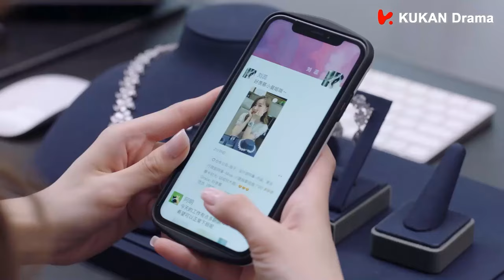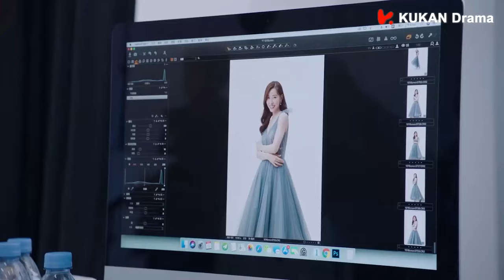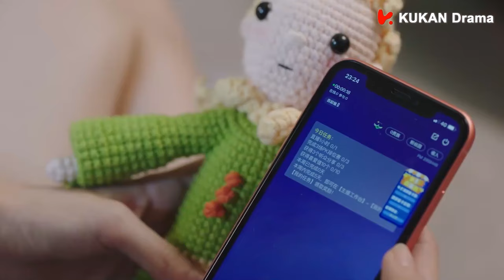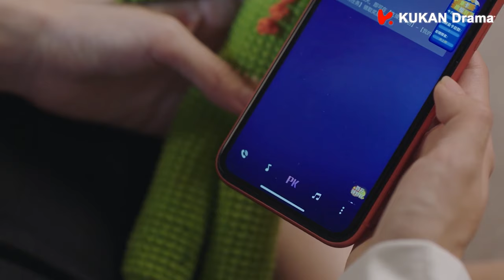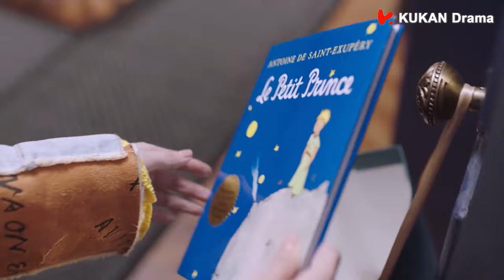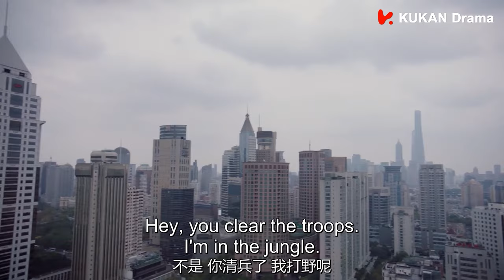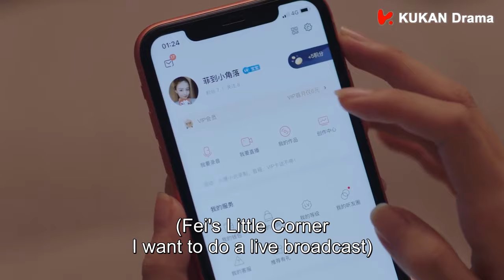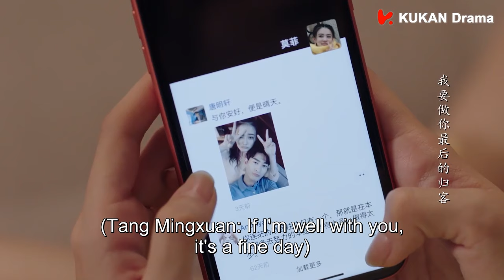【Full Movie】總裁緊緊抱住灰姑娘，二人相擁入眠！🌸丨#若你安好便是晴天